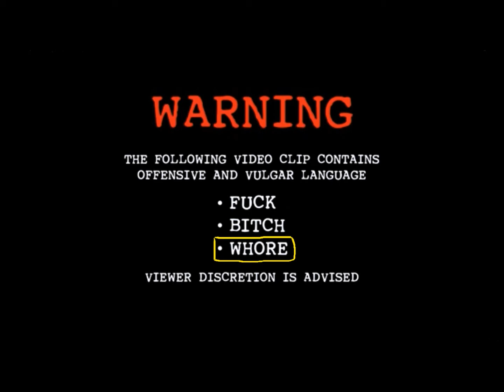Let's play DMC Devil May Cry ep 5 laging hardcore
Mason takes on the role of Dante, Bad ass and demon baby, Trying to stop the daemon's from taking over earth. , dmc devil may cry will test Dante path to vengeance and justice will test his skills in stealth, daemon power and combat to their limits.